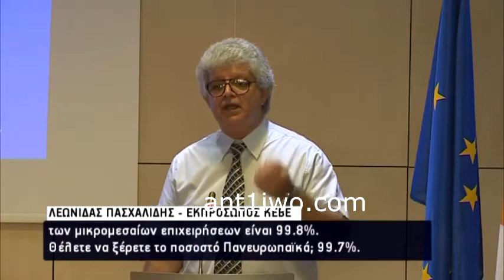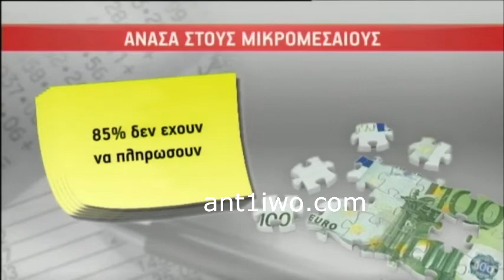Seminario EU 10 10